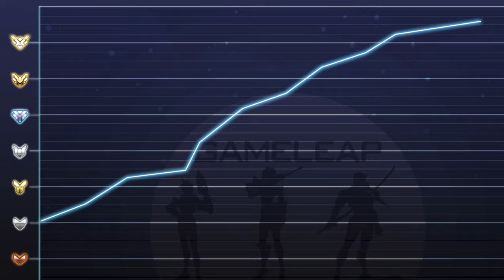WINNING FLASHPOINT MAPS IS EASY? - Pro Tips for ALL ROLES - Overwatch 2 Season 6 Guide